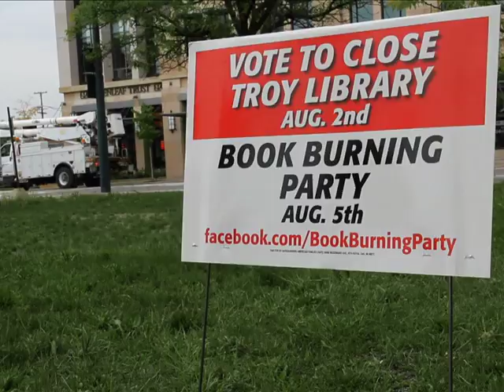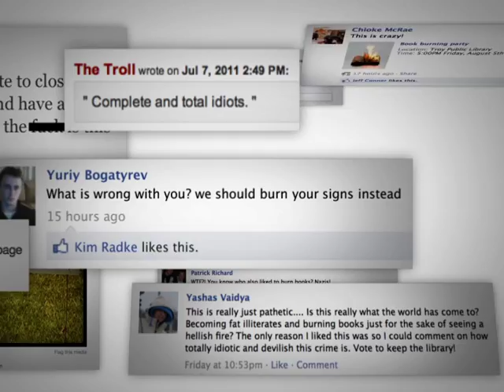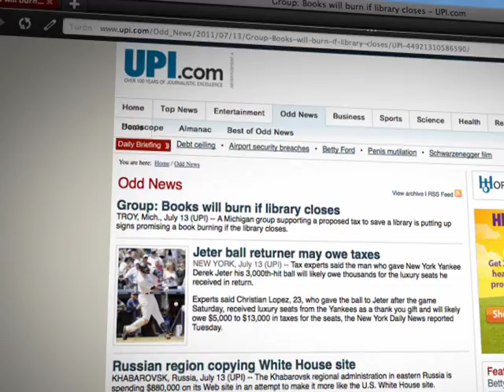Save the Troy Library "Adventures In Reverse Psychology"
The city of Troy, Michigan was facing a budget shortfall, and was considering closing the Troy Public Library for lack of funds. Even though the necessary revenues could be raised through a miniscule tax increase, powerful anti-tax groups in the area were organized against it. A vote was scheduled amongst the city's residents, to shut the library or accept the tax increase, and Leo Burnett Detroit decided to support the library by creating a reverse psychology campaign. Yard signs began appearing that read: "Vote to Close Troy Library on August 2nd - Book Burning Party on August 5th." No one wants to be a part of a town that burns books, and the outraged citizens of Troy pushed back against the "idiotic book burners" and ultimately supported the tax increase, thus ensuring the library's survival.